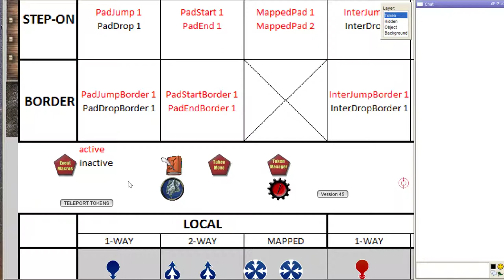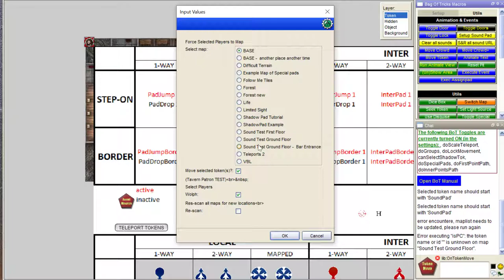SoundPads - Distance triggered sound streams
In this tutorial I'll explain a new Bag of Tricks functionality: SoundPads a new type of pads that increases or decreases ambient sound when token get near to it or move away from it.